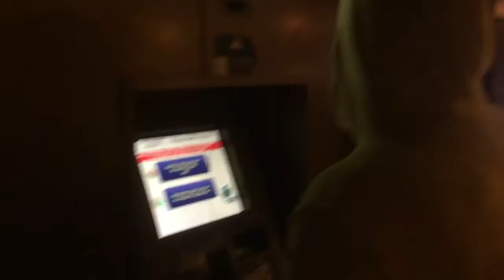Пикачу флешмоб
Пикачу покемон го китай город pokemon go